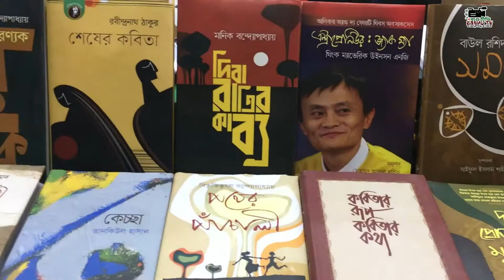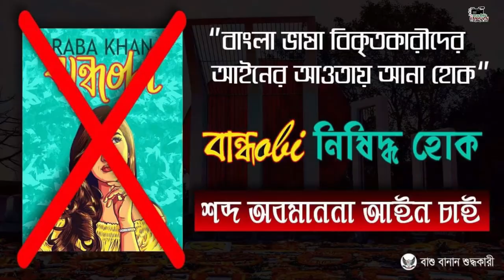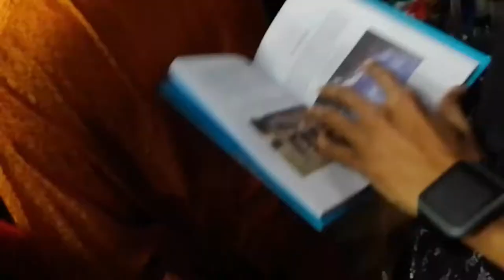প্রকাশকের বক্তব্য// মোস্তফা সেলিম// উৎস প্রকাশন // ঢাকা বইমেলা ২০২০ সাক্ষাতালাপ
আমরা নানা বিষয়ে কথা বলেছি বিশিষ্ট লেখক, গবেষক এবং প্রকাশক জনাব মোস্তফা সেলিম এর সাথে। দেখে নিন আমাদের আলাপন।